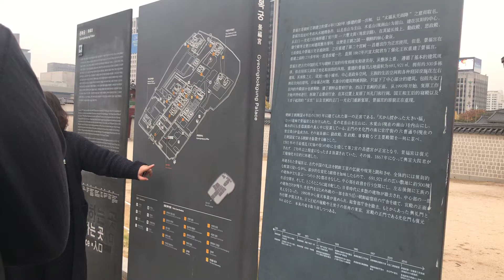เที่ยวเกาหลีฟรี